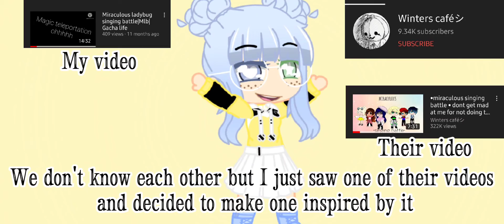A thank you video||check desc